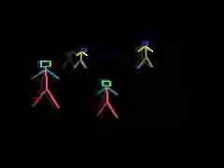Darktek Diffusion D'urgence